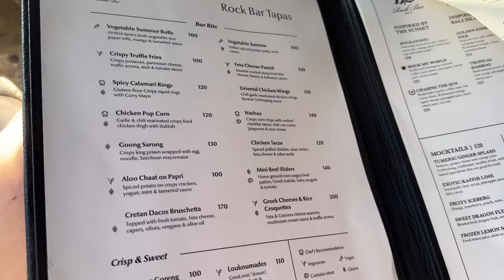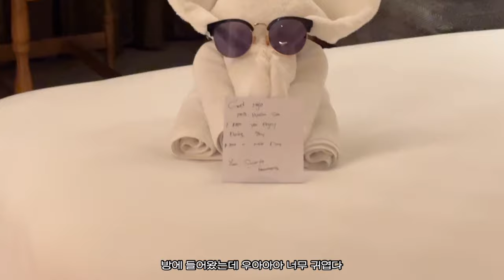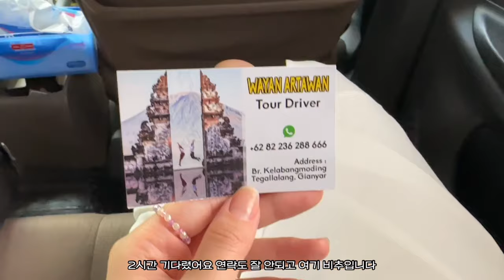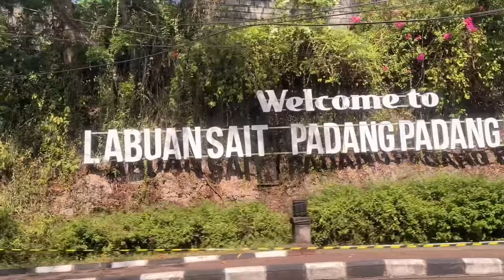Bali vlog ep.2 발리브이로그 / 락바선셋 / 핀즈비치클럽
안녕하세요 지우지유입니다:)
이번 영상은 발리2 입니당
발리는 진짜 7박 이상은 무조건 와야 할 것 같아요!
힐링 그 자체 가만히 풍경만 봐도 시간 가는 줄 모르는,,,,🤭
여행브이로그는 이제 마무리하고 다음 영상은 일상으로 돌아올게요🤩
이번 영상도 봐주셔서 감사합니당🥰